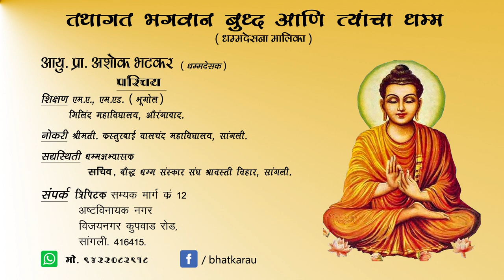सिद्धार्थांचे ३२ लक्षणे आणि ८० शुभचिन्हे|Tripitak|Bhatkar sir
सिद्धार्थांचे ३२ लक्षणे आणि ८० शुभचिन्हे|Tripitak|Siddharth's 32 characteristics and 80 good signs.
32 characteristics of siddhrath